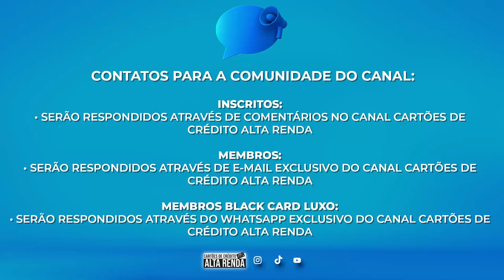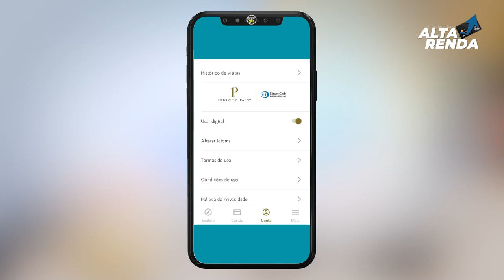💳CARTÃO ELO DINERS DA CAIXA CHEGA AO FIM COM OS ACESSOS ILIMITADOS AO PRIORITY PASS, E AGORA ÉO FIM?